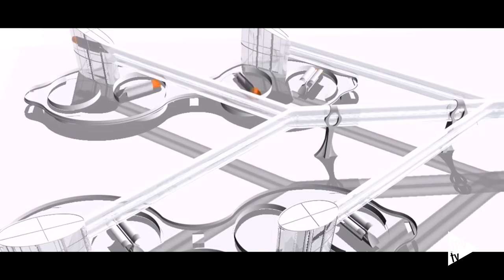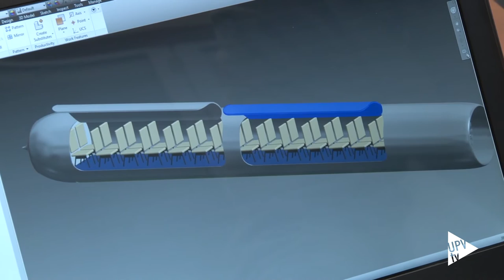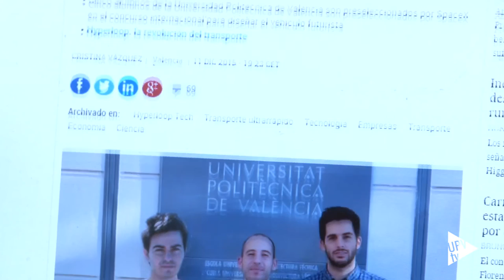Hyperloop UPV en Texas - Noticia @UPVTV, 29-01-2016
Cinco estudiantes de la Universitat Politècnica de València sueñan con el futuro. Sólo piensan en Hyperloop, el tren supersónico llamado a revolucionar el transporte. Son uno de los dos equipos universitarios españoles, y uno de los once  europeos, seleccionados en el concurso organizado por la empresa aeronáutica estadounidense SpaceX.

Hyperloop es un concepto de diseño abierto, en el que los aportes de la comunidad a través de este concurso pueden hacerlo realidad.

Todo empezó en el mes de septiembre. Daniel Orient, Graduado en Ingeniería Espacial y estudiante del Master en Automática Industrial en la UPV escuchó a Elon Musk, propietario de SpaceX, asegurar que, con el nuevo tren que circulará a 1.000 kilómetros por hora con energía limpia, los vuelos continentales no tendrían sentido. Asustado por la posibilidad de no encontrar trabajo pensó, renovarse o morir. Y, rápidamente se puso en contacto con Makers UPV, la asociación a la que pertenece.

Makers UPV es una asociación de estudiantes integrada en el programa Generación Espontánea de la Universitat Politècnica de Valencia. Este programa está impulsado por el vicerrectorado de Alumnado y Extensión Universitaria de la UPV para completar la formación universitaria con las competencias trasversales. Así se ha formado un grupo muy ligado a actividades conectadas con retos actuales de la sociedad.

Junto a Daniel Orient, Germán Torres, Ángel Benedito, David Pistoni y Juan Vicén se pusieron manos a la obra para participar en el concurso. Consiguieron la carta de apoyo institucional que necesitaban y seleccionaron a Vicente Dolz como tutor.

En la primera fase del concurso la empresa pidió una propuesta abierta muy conceptual. Diez páginas con una gran cantidad de información les han dado el pase a la final.

Su propuesta la están defendiendo estos días en la Universidad de Texas.